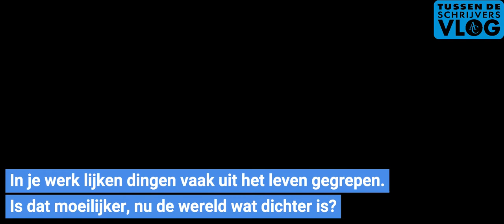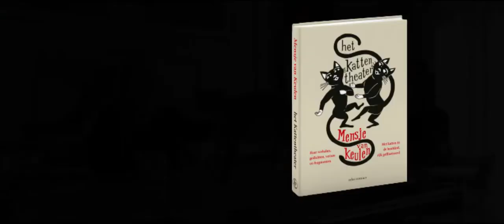Tussen de Schrijvers met Mensje van Keulen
In deze aflevering van Tussen de Schrijvers gaat redacteur Marijn Hogenkamp in gesprek met Mensje van Keulen, die in juni 75 jaar wordt én 50 jaar schrijft. Daarnaast verschijnt op 10 juni 'Het kattentheater': Mensje van Keulen heeft vanaf het begin van haar schrijverschap over poezen en katten geschreven en is dat altijd blijven doen: gedichten, verhalen, kattencorrespondentie, kwinkslagen, journalistieke verslaggeving en bijdragen aan ‘De Poezenkrant’. Voor het eerst in vijftig jaar schrijverschap worden al deze teksten, met illustraties, samengebracht in ‘Het Kattentheater’.